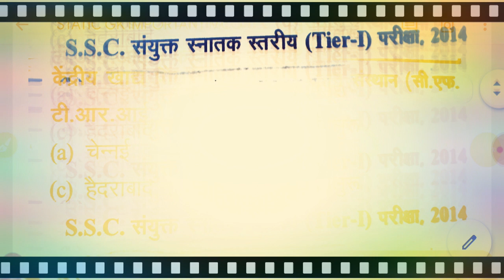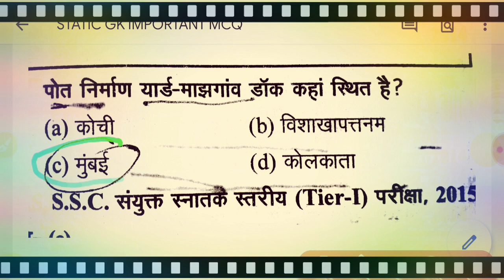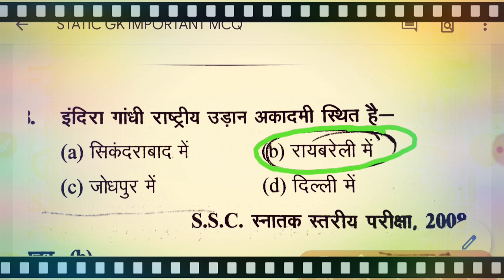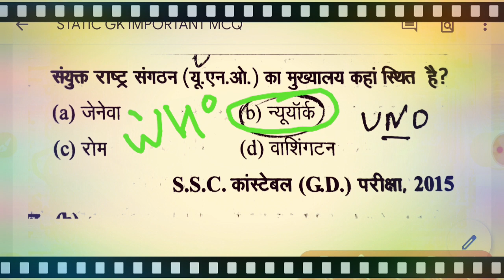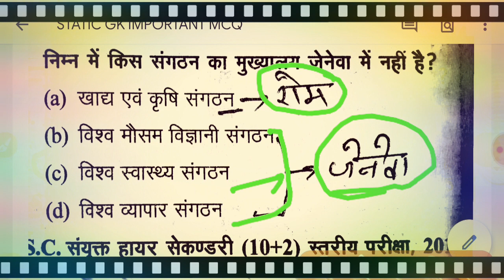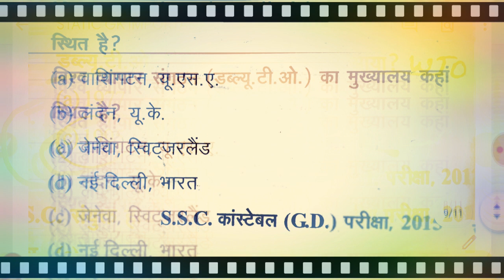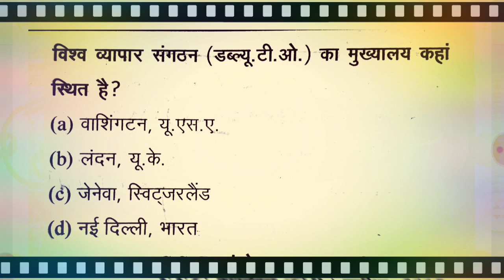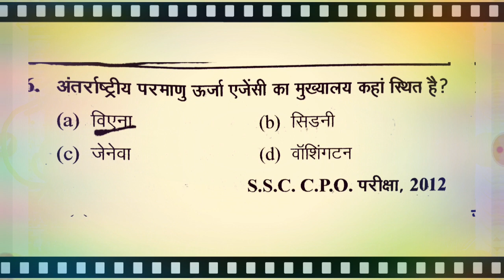STATIC GK PREVIOUS QUESTIONS ALL GOVT EXAMS, ssc chsl, DRDO mts, ssc cpo, dehli police, cisf head,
STATIC GK PREVIOUS QUESTIONS, all govt exams, ssc chsl, ssc cpo, ssc mts, dehli police, cisf, railway ntpc, group D,DRDO mts, this video is most important questions in hindi, STATIC gk class in hindi for all exams, gk of static class in hindi for ssc, static gk previous questions this class, state and central government exams important static questions, static gk part 3,STATIC gk questions in hindi for all exams...